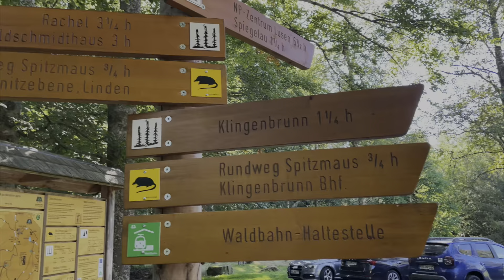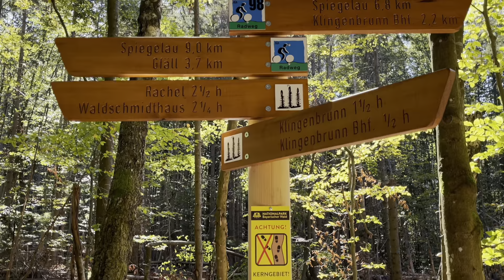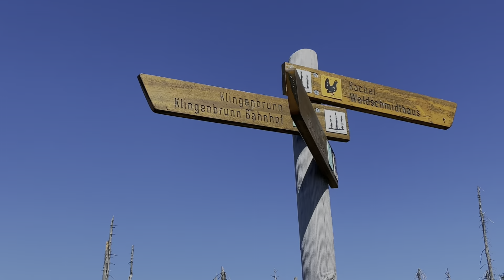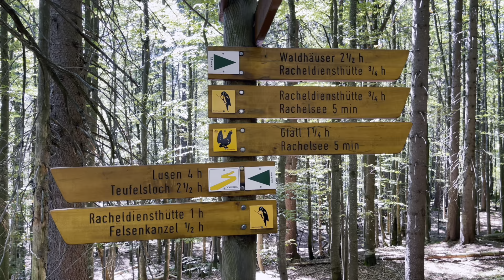Großer Rachel (1452 m) - zweithöchster Gipfel im Bayerischen Wald - aussichtsreiche Panoramatour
Aussichtsreiche Wanderung zum Großen Rachel via Parkplatz Klingenbrunn, Flanitz, Waldschmidt-Haus, Goldsteig-Nordroute, Großer Rachel, Kapellensteig, Rachelsee und zurück via Gfäll, Flanitz, Parkplatz Klingenbrunn.

Die Tour ist im Sommer wie auch immer Winter begehbar.

Mit 19 km ist die Wanderung nicht kurz, aber - bis auf einige Stellen - mit recht sanften Aufstiegen versehen.
Beim Aufstieg zum Waldschmidt-Haus und danach beim Abstieg zum Rachelsee hat man eine fantastische Aussicht.
Beim Aufstieg trifft man nur vereinzelt auf Menschen. Ab dem Waldschmidt-Haus werden es aber immer mehr...

Die Auswirkungen des Borkenkäfers sowie von Stürmen kann man hier sehr gut sehen.

English:
Panoramic hike to the Großer Rachel (Great Rachel) via Klingenbrunn parking lot, Flanitz, Waldschmidt-Haus (Waldschmidt Hut), Goldsteig-Nordroute (Gold Trail North Route), Großer Rachel (Great Rachel), Kapellensteig (Chappel Trail), Rachelsee (Rachel Lake) and back via Gfäll, Flanitz, Klingenbrunn parking lot.
The tour is accessible in both summer and winter.

At 19 km, the hike is not short, but - apart from a few places - has fairly gentle ascents.
The ascent to the Waldschmidt hut and then the descent to Rachel Lake offer fantastic views.
There are only a few people on the ascent. From the Waldschmidt hut, however, there are more and more...

The effects of the bark beetle and storms can be seen very clearly during this hike.

Italiano:
Escursione panoramica al Großer Rachel passando per il parcheggio di Klingenbrunn, Flanitz, Waldschmidt-Haus, Goldsteig-Nordroute, Großer Rachel, Kapellensteig, Rachelsee e ritorno via Gfäll, Flanitz, parcheggio di Klingenbrunn.
Il tour è accessibile sia in estate che in inverno.

Con i suoi 19 chilometri, l'escursione non è breve, ma - a parte alcuni punti - presenta salite abbastanza dolci.
La salita alla Waldschmidt-Haus e la discesa al Rachelsee offrono panorami fantastici.
Durante la salita ci sono solo poche persone. Dalla Waldschmidt-Haus, invece, ci sono sempre più...

Gli effetti del bostrico e delle tempeste sono ben visibili qui.

Se il video vi è piaciuto, vi preghiamo di darci un pollice in su e di iscrivervi per non perdervi nulla.